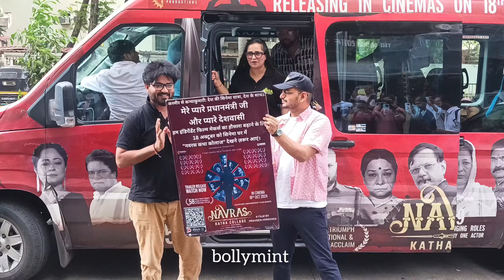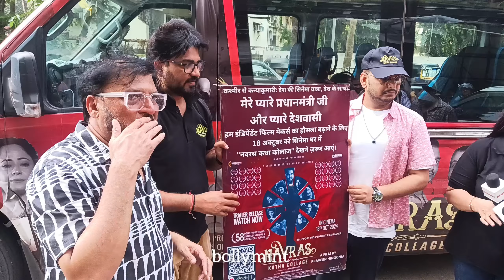Actor Director Praveen Hingonia & Paritosh Tripathi Promoted His Film Navras Katha College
Praveen Hingonia#Paritosh Tripathi#Navras Katha College